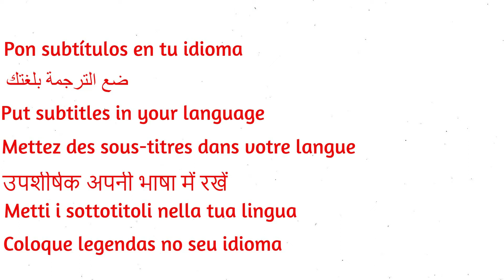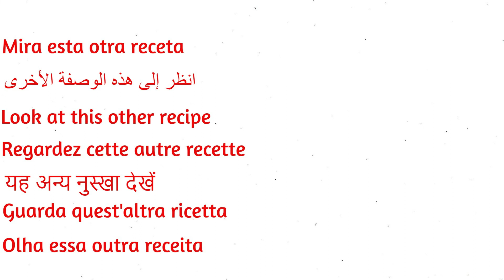Mix ASPIRIN With NIVEA Cream and ELIMINATE WRINKLES Definitively | ANTI-WRINKLE MASK.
Are you looking to permanently remove wrinkles from your face? Or do you want to improve your lines of expression? Well, you have come to the right place because today we bring you a wonderful recipe, based on aspirin and the famous nivea cream this homemade mask will surprise you, Let's see how to prepare this recipe.